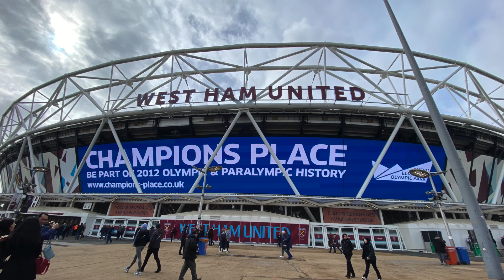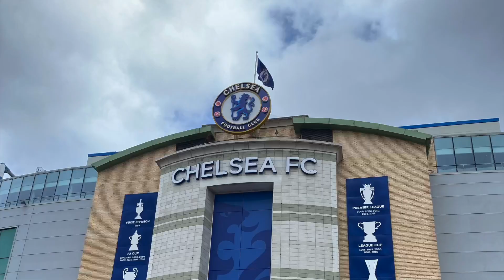West Ham United | London Stadium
My first English Premier League football match ever! I saw West Ham United take on Aston Villa. The English Premier League is the highest level of club football in the world, and I finally was able to experience its glory.

👋 About Me!